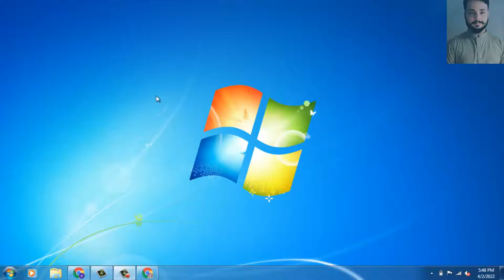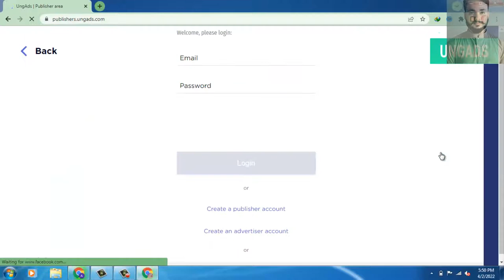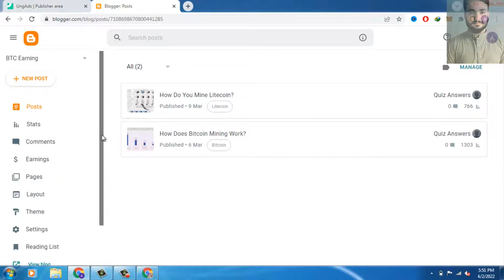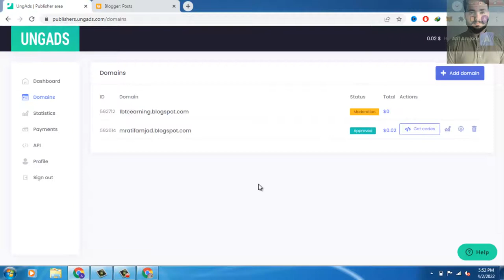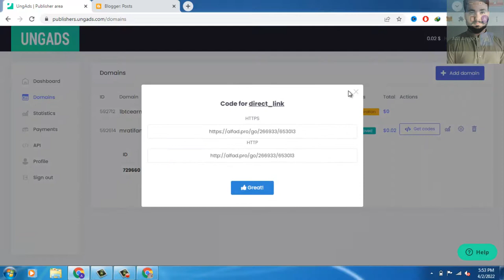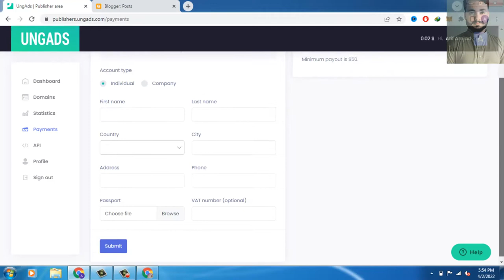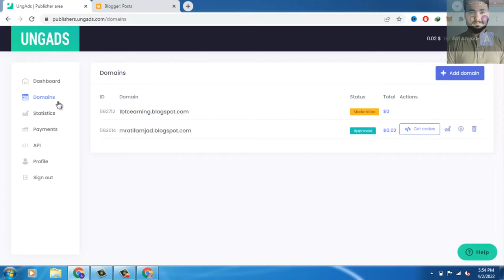UngAds AD Network Review - Direct Link Ads - Best AD Network For Blogger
UngAds AD Network Review - Direct Link Ads - Best AD Network For Blogger - Aaj hum apse share kar rhy hain direct link wala ad network isko use kar kay ap achi khasi earning kar skty hain.